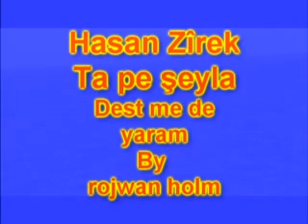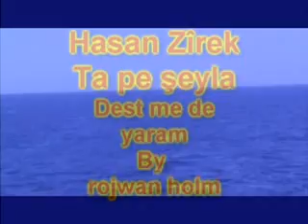Hesan Zirek ta pe seyla Dest me de yaram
Kurdi kurdi kurtce kurdisk kurdish silvan farqin sliva amed govend kurdistan Arif Cizrawi cizirî zaxo mahabad kerkuk arbil
kurdish music
Kurdisk